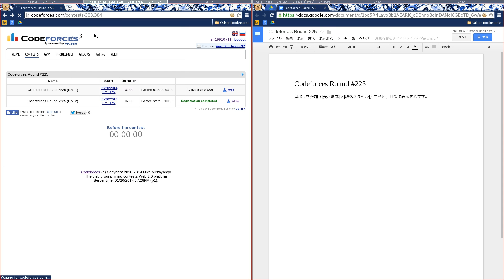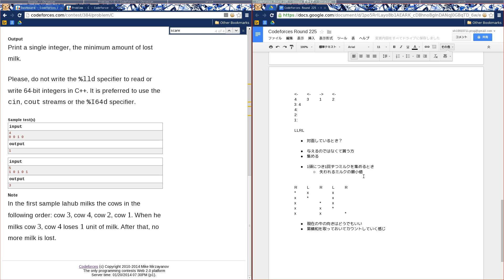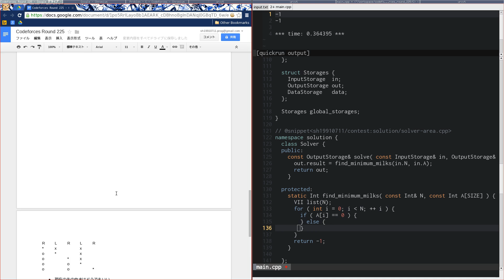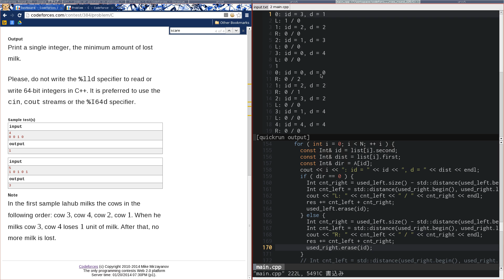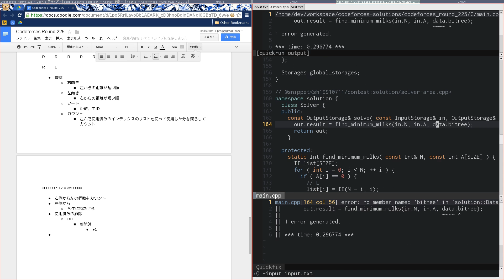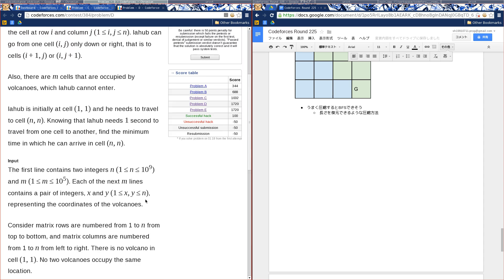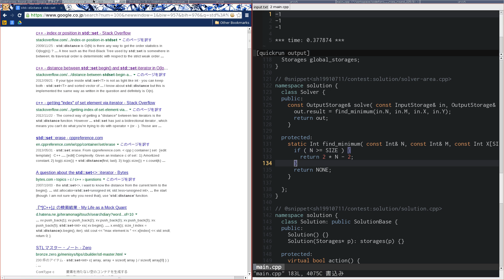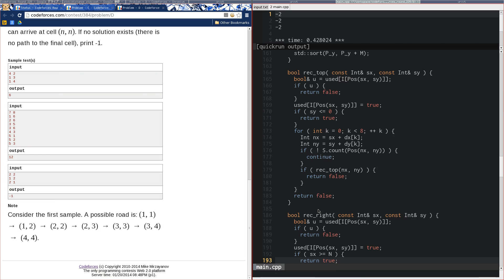2014/01/21 - Codeforces Round 225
Codeforces Round #225